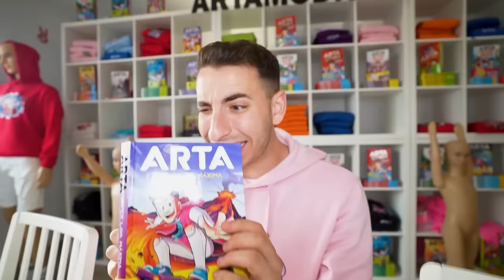MI HIJA ROBA UN COCHE y TIENE UN ACCIDENTE! *que ha pasado?*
Hoy mi hija y todos los niños de la Máximo Squad han querido robarle el coche a Nakar para conducirlo ellos mismo. Pero la cosa no ha acabado muy bien...